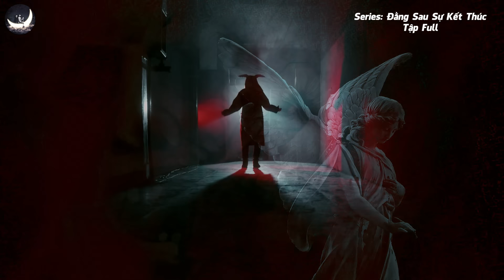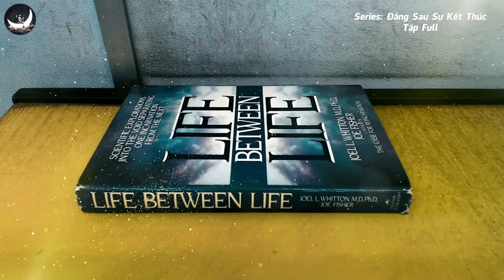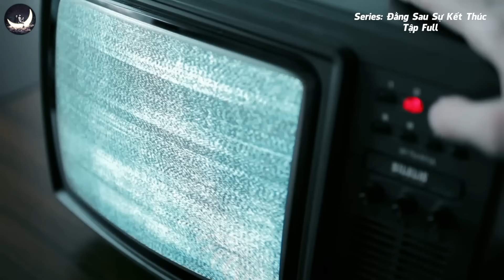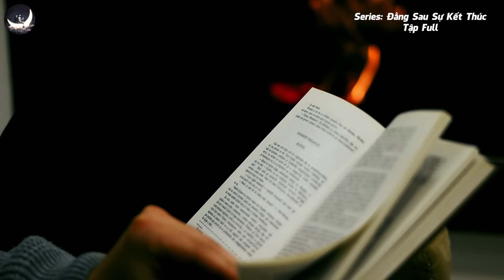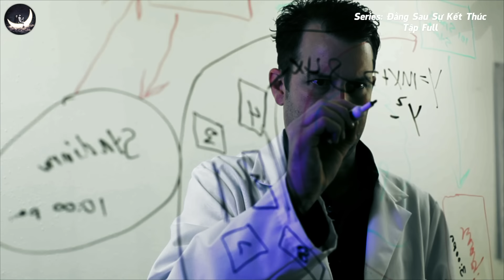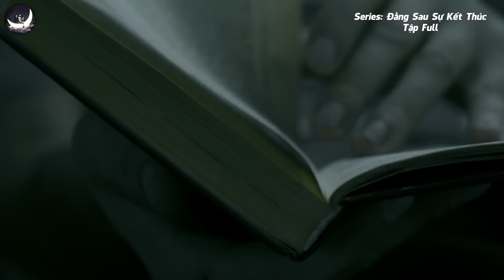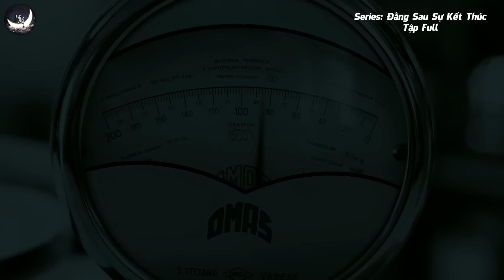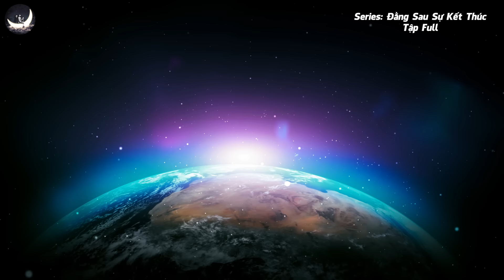Đằng Sau Sự Kết Thúc (Full): Phải Chăng Thế Giới Bên Kia Đã Được Khoa Học Giải Mã Từ Lâu?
Đằng Sau Sự Kết Thúc (Full): Bằng Chứng Sống Về Thế Giới Bên Kia Được Khoa Học Giải Mã | Vũ Trụ Nguyên Thủy

Sự thiếu thống nhất trong quan niệm về thế giới bên kia của nhiều nền văn hóa, tín ngưỡng, tôn giáo khác nhau. Bởi nếu thật sự có một thế giới bên kia, thì hẳn là mọi người sau khi chết đều phải trải qua một quá trình dịch chuyển về ý thức hay năng lượng giống nhau. Liệu chúng ta có cơ sở khoa học, tâm linh nào hợp lý hơn để giải thích về thế giới bên kia, hay sự tồn tại của linh hồn con người sau khi chết đi hay không?

▶ Xem "Mật Mã Thời Cổ Đại (Full): Những Cuốn Sách Cổ Kỳ Bí Mang Theo Cả Nền Tri Thức Nhân Loại"
▶ Xem "Một Phần Lịch Sử (Full): Người Ngoài Hành Tinh Đã Xuất Hiện Từ Thời Cổ Đại Dưới Dạng Các Vị Thần"
▶ Xem "Dấu Vết Ngoài Hành Tinh (Full): Người Ngoài Hành Tinh Sống Giữa Chúng Ta Từ Lâu Mà Không Ai Biết"